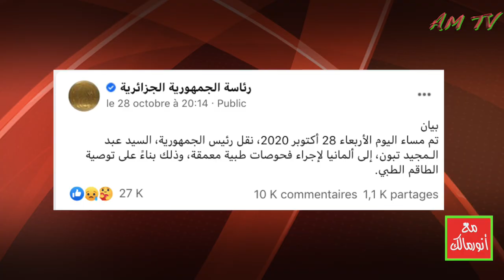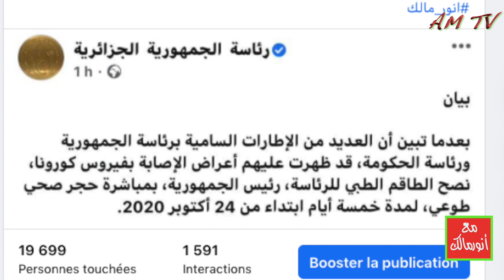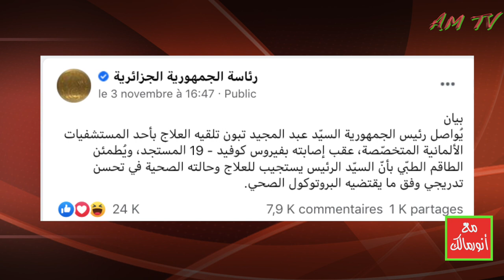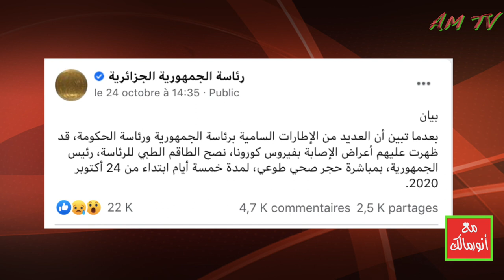هل أنهى فيروس كورونا المستجد مسار الرئيس عبدالمجيد تبون؟